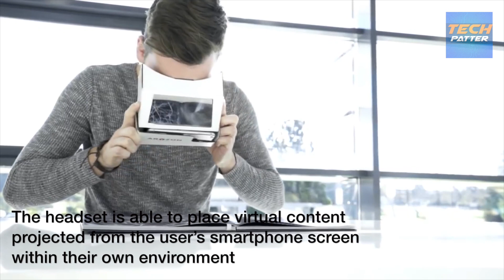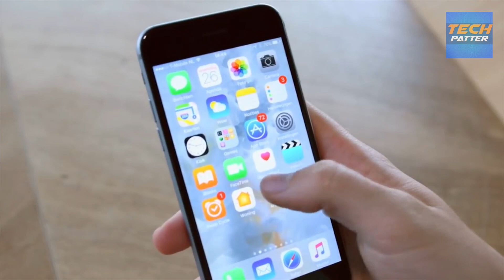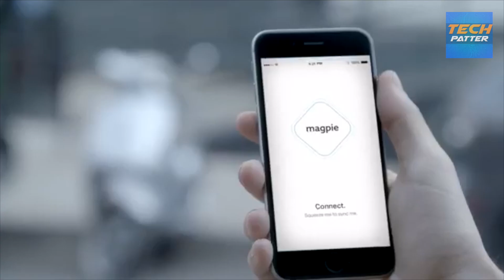Top 3 Kickstarter Campaigns of June 2017 - WheelAir - Aryzon - Magpie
Top 3 Kickstarter Campaigns of June